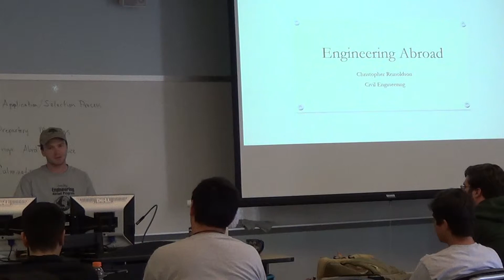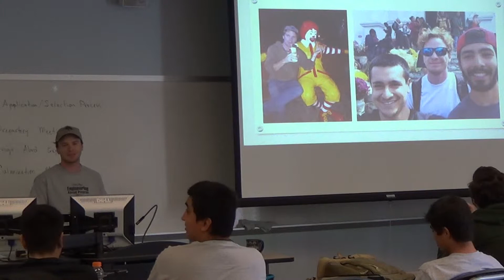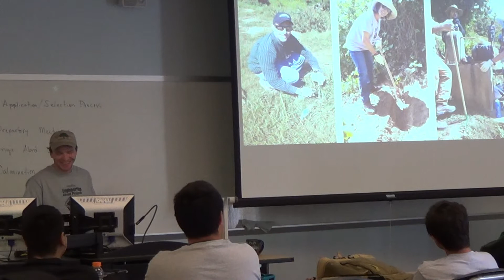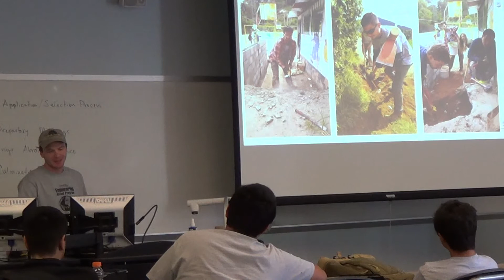Engineering Abroad 2016 Delegate Chris Reinoldson Civil Engineering